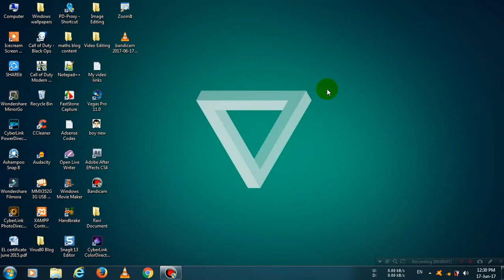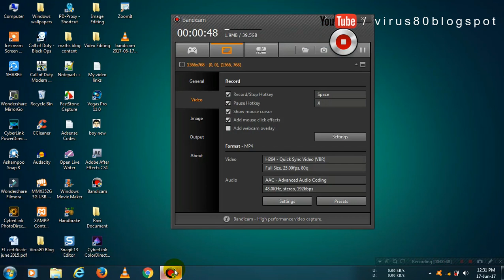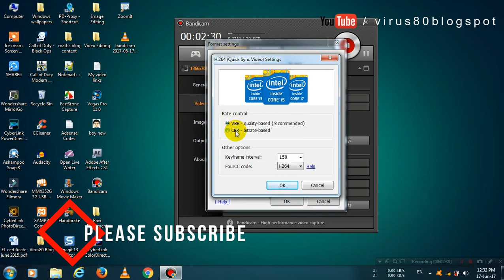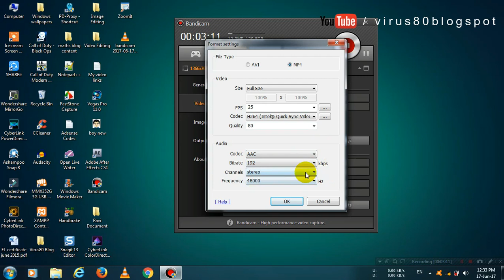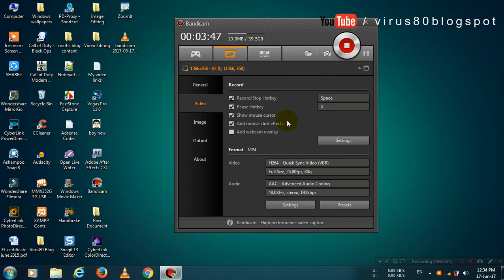Best screen recorder for PC | Bandicam Best Settings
Here I am going to tell..How we can record high quality video with very small size with bandicam screen recorder software.
Best screen recorder software for pc.
Best settings for Bandicam screen recorder.